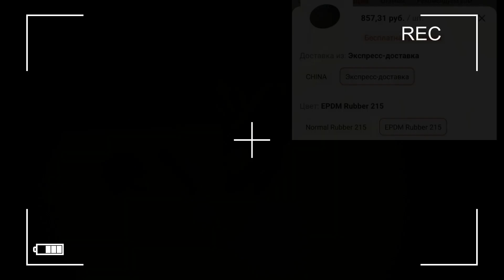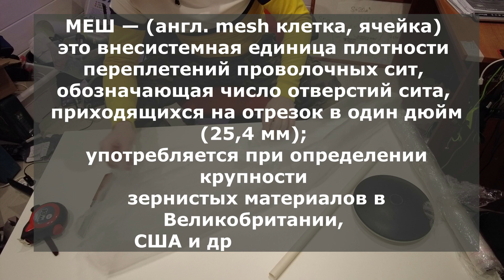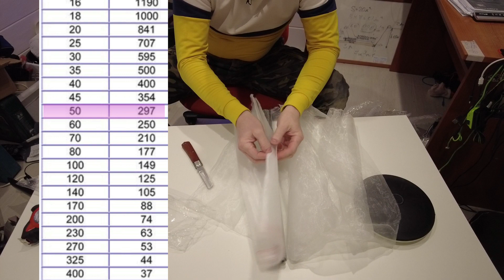Распаковка посылок для пруда с алиэкспресс | Аэрационный диск | Фильтровальная сетка |ПРУД ПРУДИ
ПРУД ПРУДИ - это пруд снаружи и внутри! С вами Суханов Денис!
Я стараюсь объединить на своем канале, как можно больше людей интересующихся прудовой тематикой.
На этом канале я рассказываю про этапы строительства био прудов, про тонкости и хитрости их обслуживания.
Я делюсь с вами опытом  использования материалов и оборудования  в пруду и на даче.
Приглашаю экспертов к обсуждению ваших прудовых проблем.
Экспериментирую в пруду, собираю полезные самоделки и делюсь с вами.
Делаю обзоры на технику и оборудование для пруда.

💥Укажите или назовите менеджеру промо код "ПРУД ПРУДИ".